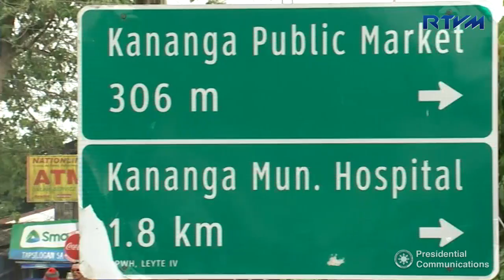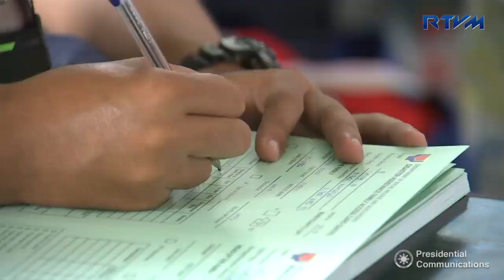Visit to Ormoc City (Editor's Cut) 7/14/2017